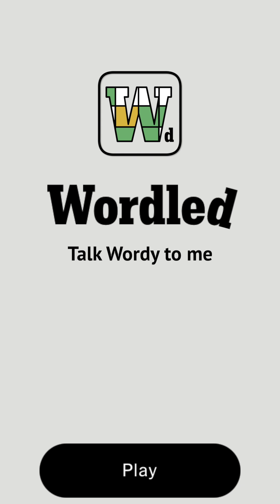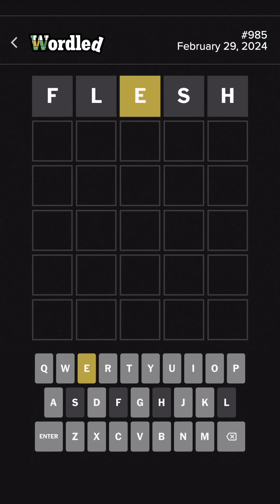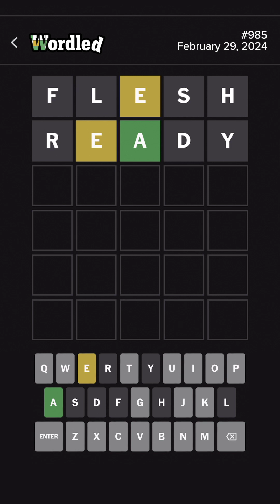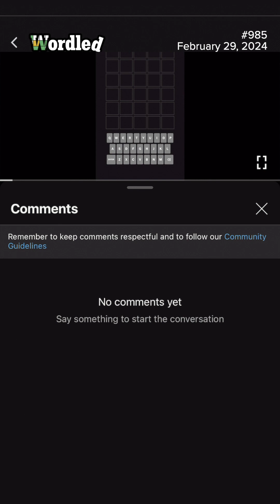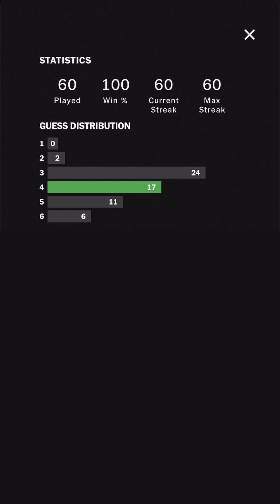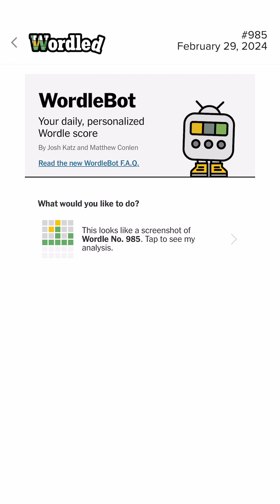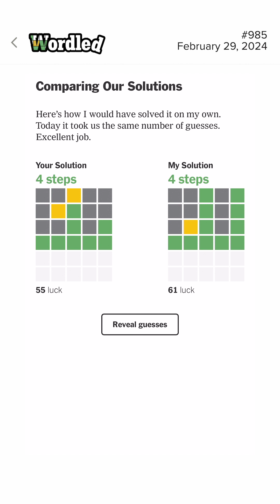985 Wordled "w/Special Guest" (Feb. 29, 2024)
The "long time viewer" strikes back.